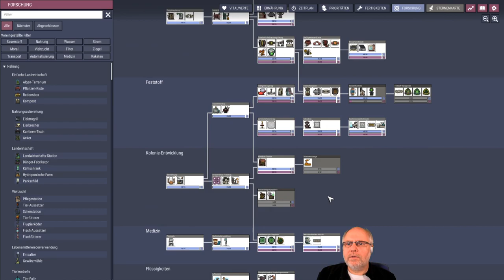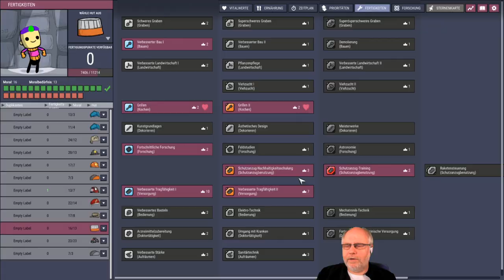Oxygen not included deutsch S2E066